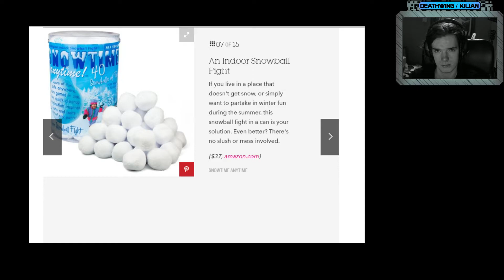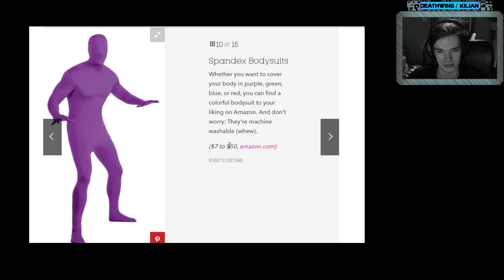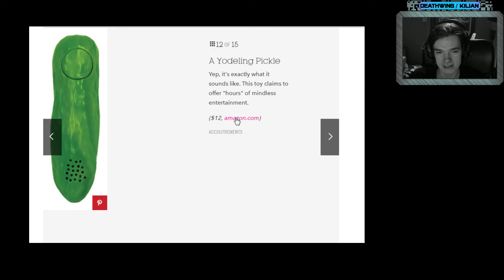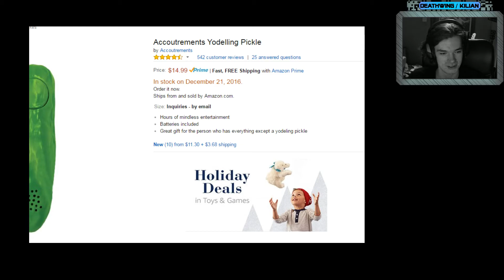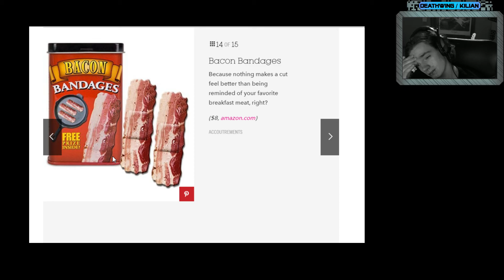Jodelnde Gurke | AMAZON BULLSHIT 2/2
Hat dir das Video gefallen? schau dich noch weiter um und hinterlasse dein Feedback, egal ob Kommentare oder Daumen!
Danke dafür! :D

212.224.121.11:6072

Mein Youtubekanal:
Mein Name ist Kilian, in der Gamingwelt wohl eher als Deathwing95 "bekannt" und ich spiele ziemlich gerne PC :D
Angefangen als kleiner Junge mit dem Super Nintendo meines Vaters, über PS1, PS2 schließlich zum PC.
Ich mache Let's Plays, Tutorials und ähnliches, selten auch mal einen ReiseVlog.

Mit meinen Videos versuche ich euch einfach so authentisch wie es geht zu Unterhalten. Außerdem zocke ich sehr gerne mit meinen Freunden, die euch vllt auch nicht ganz unbekannt sind,
zB Joker, Losveratos, Ramm, MadPusher und all die anderen ! :D
Spiele die öfter Lets Playt werden:

Armored Warfare:
Ein Multiplayer Onlinegame mit modernen Panzern, 15 vs 15 oder im PVE mode.

World of Tanks:
Online Free2Play Titel mit älteren Panzern rund um WW2

Warthunder:
Ein Free to Play Online Game, das Schlachen aus dem 2. Weltkrieg simuliert, in Flugzeug und Panzer.

Ein Free to play Spiel, bei dem man Seeschlachten mit Schiffen aus dem zweiten Weltkrieg austragen kann.

Minecraft:
Wer kennts nicht :D

Hardware/Software:

Prozessor: Intel i7K
Grafikkarte: Gigabyte GTX 1070 OC
Arbeitsspeicher: 16GB Rip Jaws
Mainboard: Gigabyte Z97X Gaming 5
Case: Coolmaster 690
Netzteil: Be Quit! 530 Watt

Headset: Logitech G35
Mikrofon: t.bone SC440
Monitore: 2x LG E2442 (24 Zoll)

Aufnahmeprogramm: Fraps, NVidia Shadowplay, Audacity
Streamingsoftware: Open Broadcaster Software (OBS)
Renderprogramm: Magix Pro 15 Plus